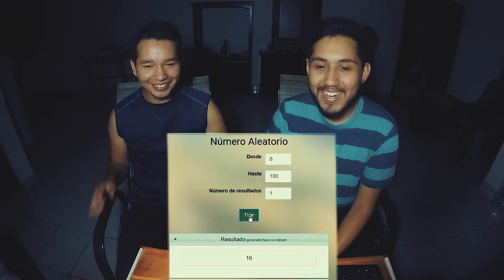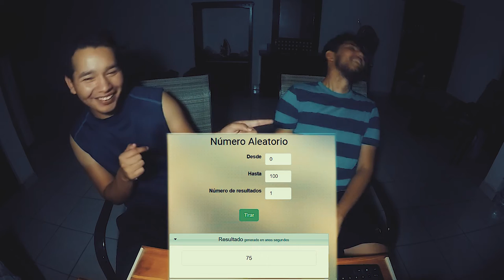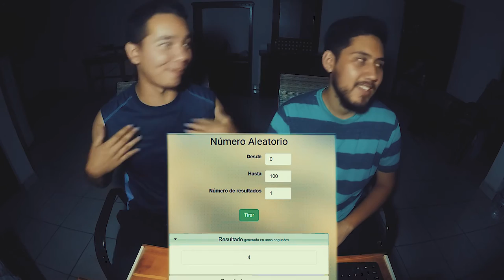PREGUNTAS SEXUALES, RARAS Y LOCAS - ¿QUÉ PREFIERES?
¿Qué prefieres? Jajaja un juego muy divertido y bastante genial. Me la pasé muy genial.